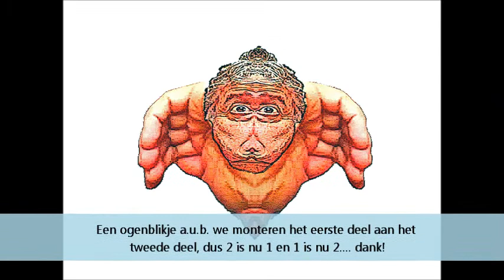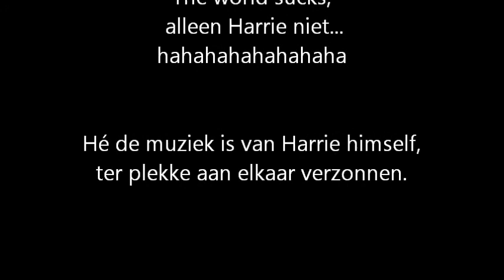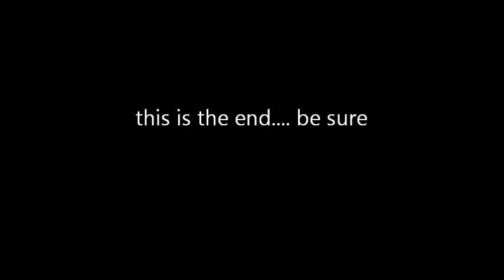Harrie is back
Harrie Kluizenberger is weer terug maar veel sterker en vooral serieuzer.